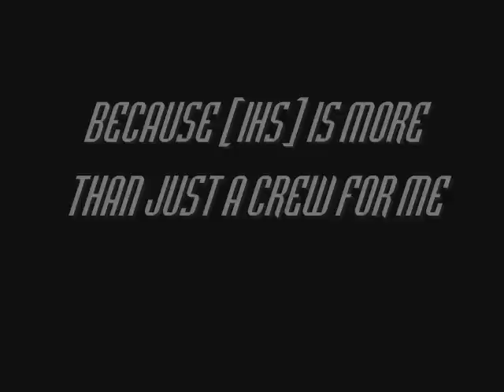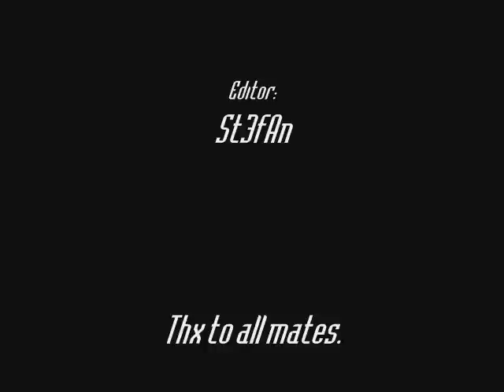[IHS] InsaneHardstylerz - Brotherhood Of A Passion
SONGLIST BELOW!

Shufflers in order:
Raize
Kenny
Andrej
Jacko
St3fAn
Peter

SONGLIST:
1: Hard Onez - World Domination
2: Dizmaster - Intoxicated
3: Return Crops vs. Hollow - Wrong Frequency (Zany Remix)
4: Alpha Twins vs. Brennan Heart - Innocence
5: Bazzpitchers - Dooh Dooh (Maziano Remix)
6: Nenes & Pascal Feliz - Platinum (Original Mix)

Honors for this video:

#43 - Most Responded (Today) - Germany
#11 - Most Responded (This Week) - Entertainment - Germany